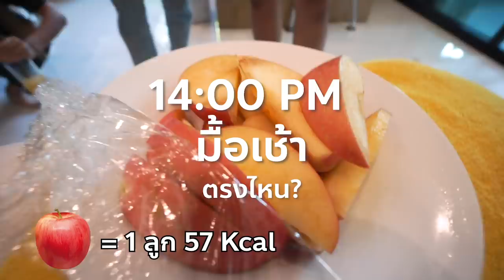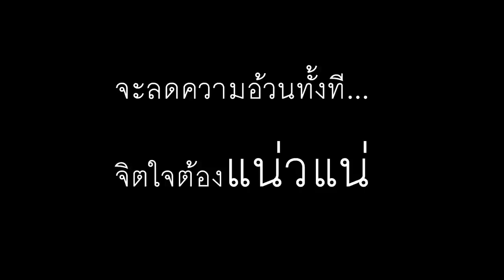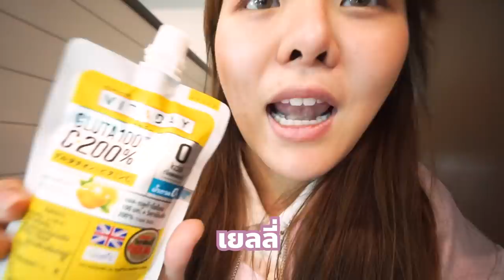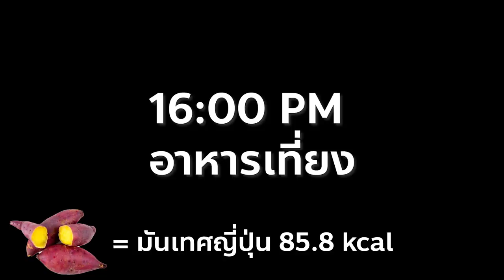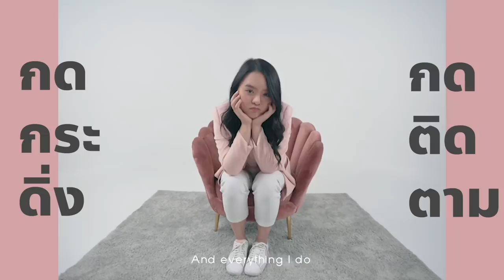อดข้าว24ชั่วโมง กิน0แคล 5วันลด5โล!!! | ประกาศลดความอ้วนจริงจัง....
**ประกาศถึงทุกคน**
โมมีเป้าหมายว่าหลังจากนี้ 1 เดือน โมจะใส่บีกินนี่ค่าาา555
โมจะลดน้ำหนักให้ได้ โมจะทำได้ไหมทุกคน5555 เป็นกำลังให้โมด้วยน้า

*คำเตือน การลดน้ำหนักควรปรึกษาผู้เชี่ยวชาญ*

สูตรไดเอท หามาจาก Google ค่า
มื้อเช้า : แอปเปิล 1 ลูก = 57 Kcal.
มิ้อกลางวัน : มันม่วง 1 ชิ้น = 90 Kcal.
มื้อเย็น : Protien Shake = 100 Kcal.

** โดยปกติแล้วปริมาณของแคลอรี่ที่ควรบริโภคต่อวันสำหรับคนทั่วไปที่ทำงานหนักปานกลาง คือประมาณ 2,000 กิโลแคลอรี่ **